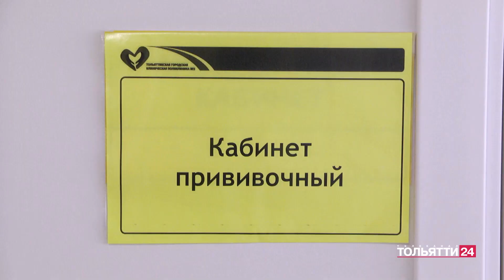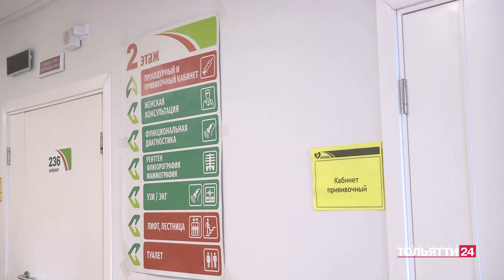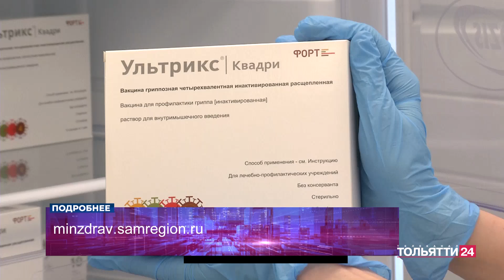"Подробнее" За здоровьем - на прививку 30.09.2024